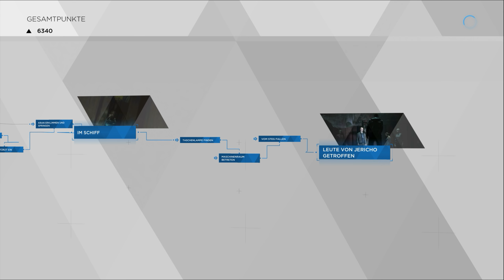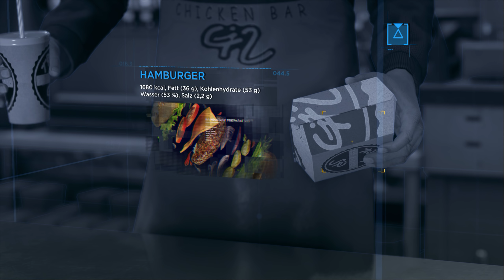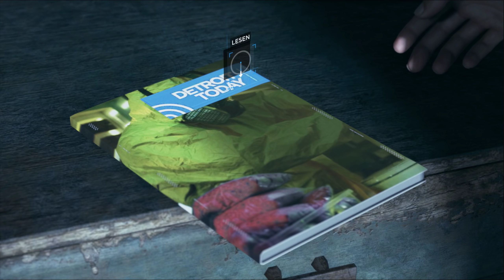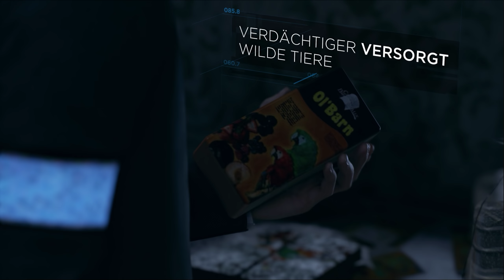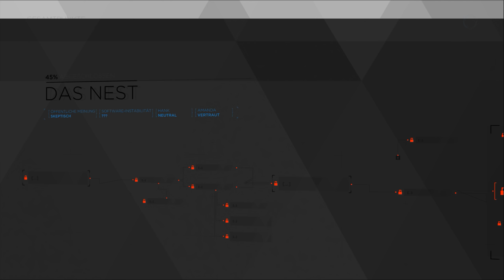Detroit: Become Human #11 - Menschliche Laster (Let's Play Gameplay Deutsch)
Let's Play Detroit Become Human Deutsch German Gameplay
Detroit Become Human kaufen